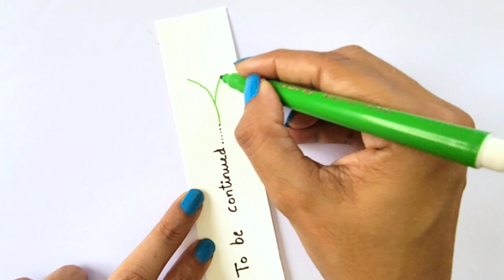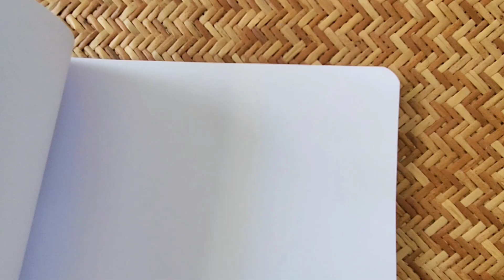Quick and Easy Bookmark making / Simple Bookmark with paper and sketch pen